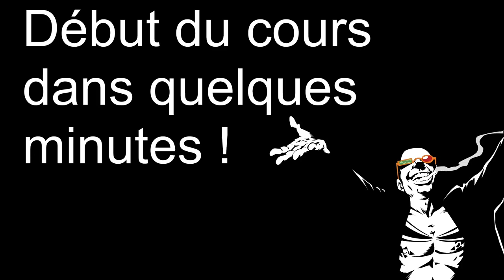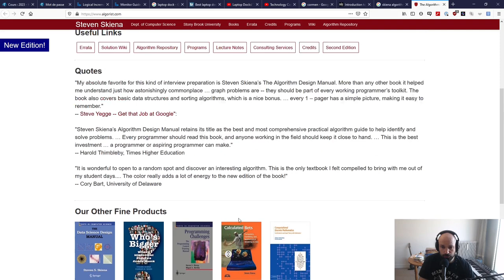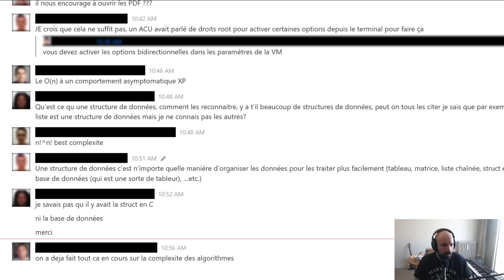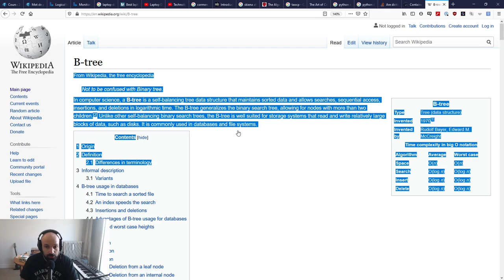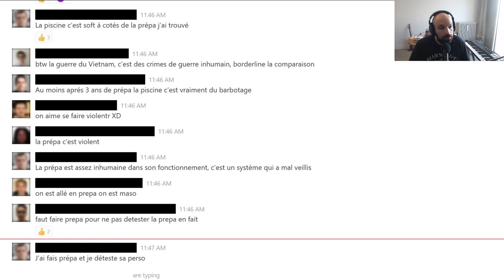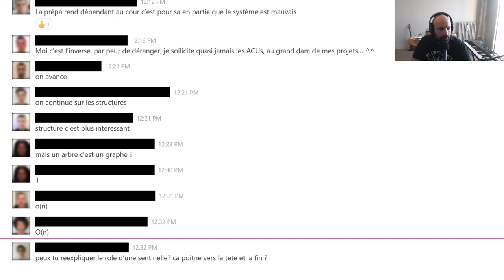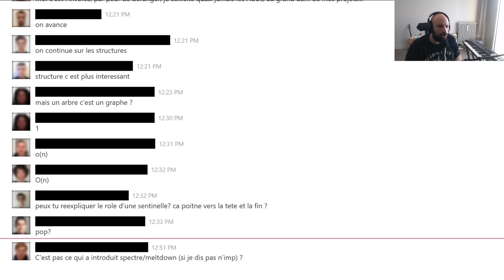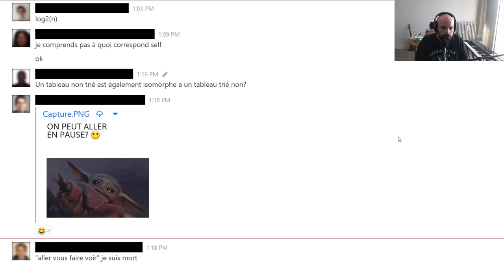[2023] Harmonie 03 - Tour d'horizon des datastructures, bien prendre des notes